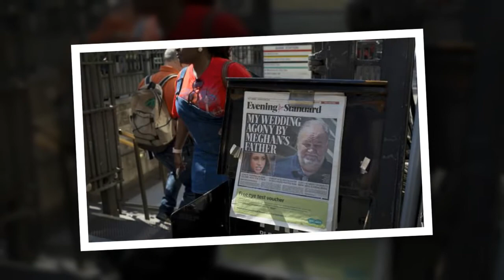Thomas Markle's stern warnings for his daughter, Meghan Markle.!